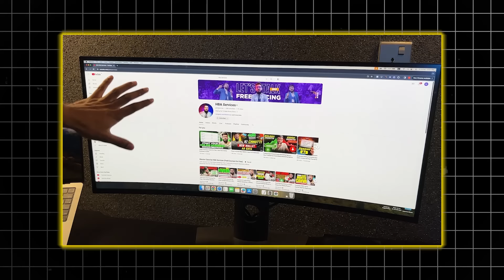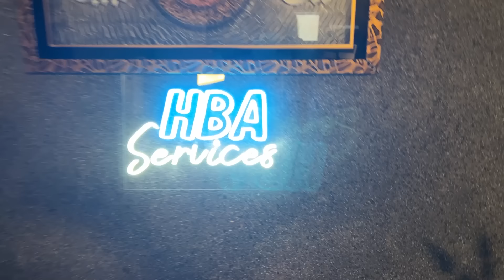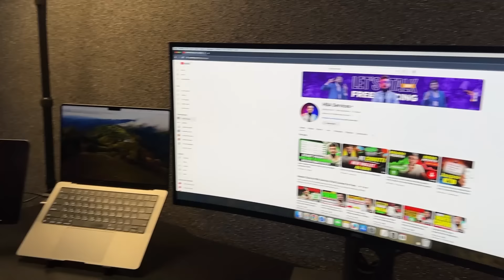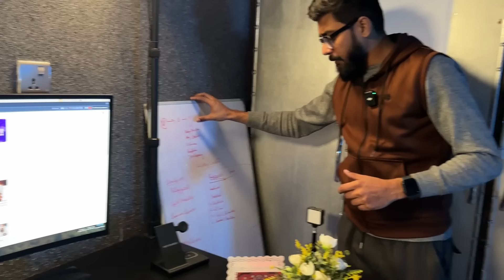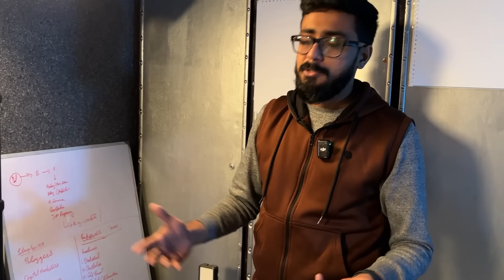HBA Services Rs1.5 Million Setup Tour😱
⭐ Payoneer For Freelancers (Signup & Earn $50 Reward)

Time-Stamps:-
00:00 | INTRO
00:40 | First Studio Tour
01:15 | Old Videos Setup
01:40 | My Old Gadgets
01:50 | My 1st Phone for Video shooting
02:05 | My 1st Laptop
02:26 | My 2nd Phone for Video shooting
02:45 | My 2nd Laptop
03:06 | How many videos have I created with my secondary phone?
03:28 | My current Phone for Video shooting
03:42 | My 3rd laptop
05:00 | My Current Studio
06:00 | My automatic working Table
06:42 | My Wirless Charger
06:52 | Logitech MX Master 3 (Mouse)
07:05 | Rode Mic For audio Recording
07:22 | Brand New HD 4k LED
07:35 | My current Laptop/ Machine
08:30 | Payoneer Awards
08:45 | My all other Awards
09:00 | Silver Play Award
09:15 | Goldan Play Award
09:25 | My Neon Light
10:00 | Free Marketing Tip
10:40 | Secret door in my studio
11:30 | Important Massage for all my audience who want to start Youtube or anything
12:50 | OUTRO